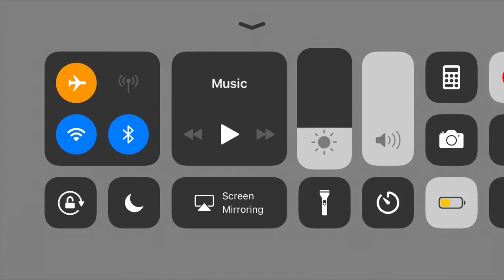Escape Grandma’s House!!!|Roblox Gameplay!!! (IOS GAMEPLAY!!)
It’s Fun Actually Also I Found A Recoder Thing Idk So Now I Can Record Things On My iPhone 7 :D Yay